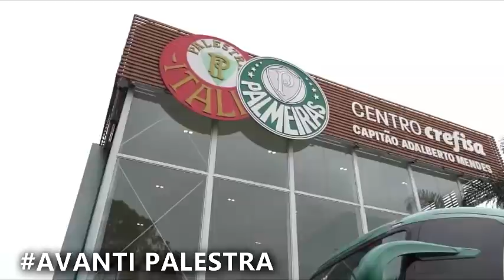BARÇA TOPA PAGAR RIO DE DINHEIRO! VEJA DETALHES DO ACORDO! TUCHEL SURPREENDE E OLHA O QUE ELE DISSE!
ULTIMAS NOTICIAS DO PALMEIRAS!

Depois de golaço, Barcelona sinaliza com R$ 276 milhões ao Palmeiras por Endrick
Em momento de oscilação no Chelsea, técnico Thomas Tuchel destaca necessidade de descanso antes do Mundial
Nova postura de Luiz Adriano reacende negociações e destino do atacante pode se definir

MERCADO DA BOLA, CONTRATAÇÕES, BASTIDORES, TREINAMENTOS, COLETIVA, TUDO SOBRE O PALMEIRAS SEP! AVANTI PALESTRA!

palmeiras, avanti palestra, palmeiras hoje, palmeiras ao vivo, noticias do palmeiras, mercado da bola